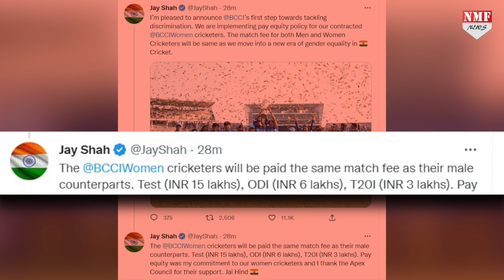महिला टीम की Pakistan में हालत से Bismah Maroof ने हटाया पर्दा, दिखाई PCB की हकीकत!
पाकिस्तान में महिला क्रिकेट टीम की कप्तान बिस्माह मारूफ ने पाकिस्तान क्रिकेट बोर्ड की एक ऐसी सच्चाई सामने ला दी है जिसके बाद PCB को शर्म आनी चाहिए और तत्काल महिला खिलाड़ियों के लिए काम करना चाहिए।